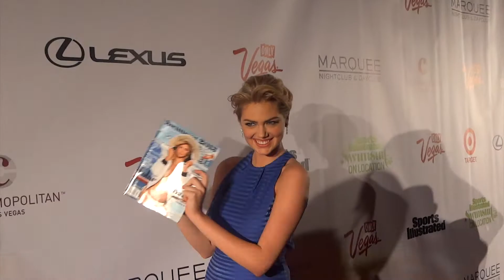Kate Upton and Diddy Dating Rumors - Splash News | Splash News TV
Kate Upton could be dating one of music's most powerful moguls, and a guy 23 years her senior... Sean "Diddy" Combs.